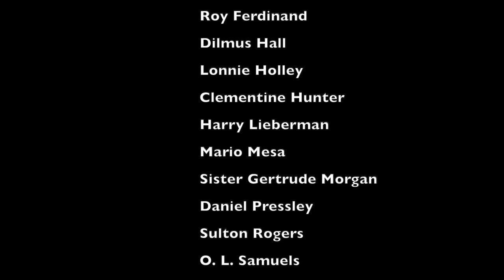What Carried Us Over: Gifts from Gordon W. Bailey, Pérez Art Museum Miami , 2019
What Carried Us Over: Gifts from Gordon W. Bailey features selections from gifts made by Gordon W. Bailey, a Los Angeles–based collector, scholar, and advocate, who has donated 60 artworks to Pérez Art Museum Miami (PAMM) since 2016. Of the 28 artists represented in Bailey’s gift, all but two are new additions to PAMM collection.